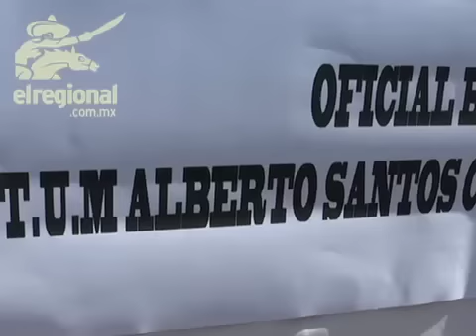Homenaje póstumo al paramédico asesinado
El pasado 17 de Noviembre se llevó a cabo el homenajo postumo a Alberto Santos Carreño Casablanca, el paramédico, adscrito al cuerpo de bomberos, quien fuera baleado en la colonia Carolina en días recientes.

Al evento acudieron representantes de la Secretaría de Protección y Auxilio Ciudadano y del ayuntamiento capitalino.